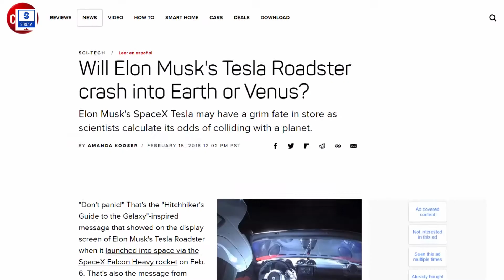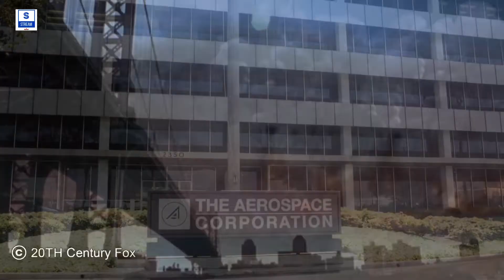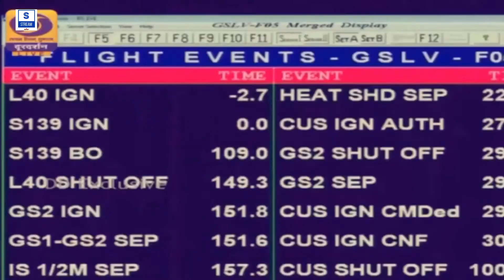Bizarre objects you won't believe fell from the sky | Strange Objects Fall From space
Strange Things Found in Outer Space.top 10 bizarre objects you won't believe fell from the sky
Outer space is home to some incredibly weird objects and strange mysteries that
 we're uncovering today. Here are the strangest things found in outer space!